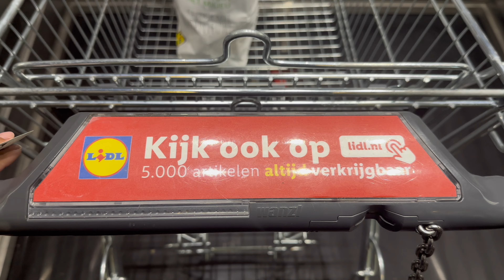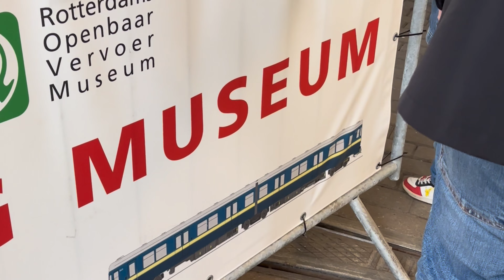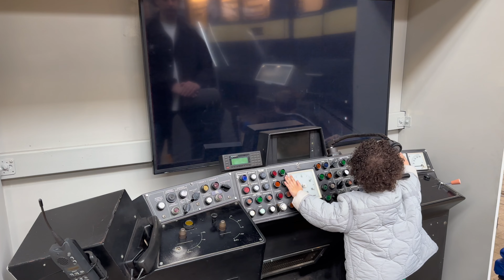WEEKVLOG #6 // Onze grote tuinverbouwing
Q MEER INFO ↓

Hi!

Ik ben Ashley Redjo en leuk dat je terecht bent gekomen op mijn kanaal! Wil je geen enkele video missen?

Liefs, Ashley Redjo